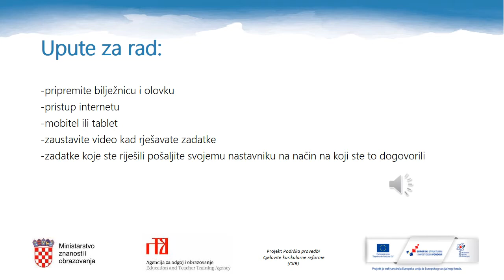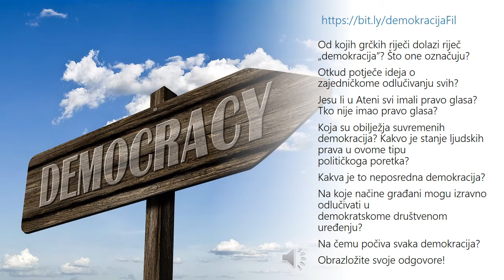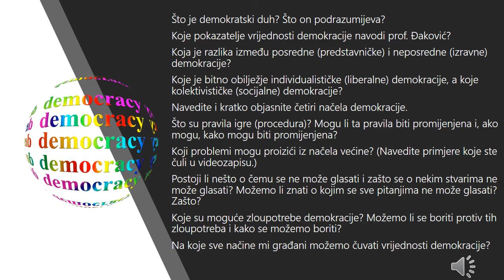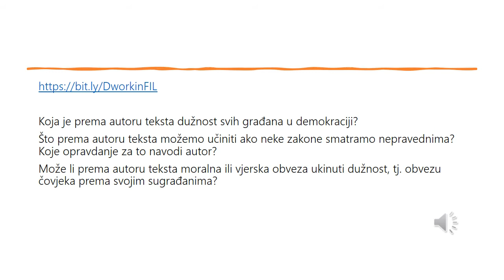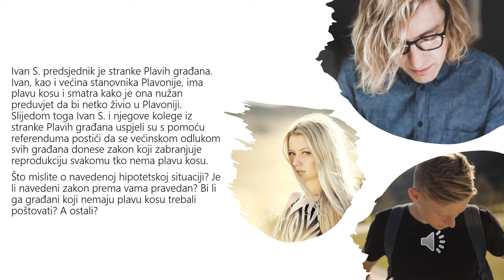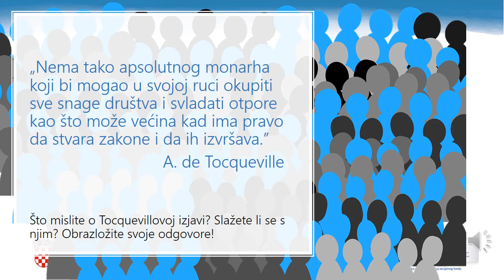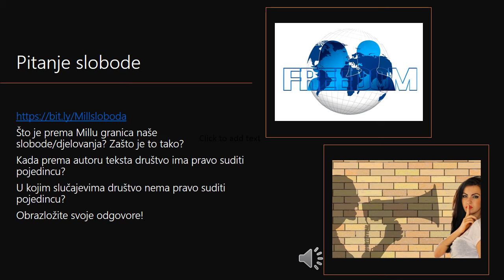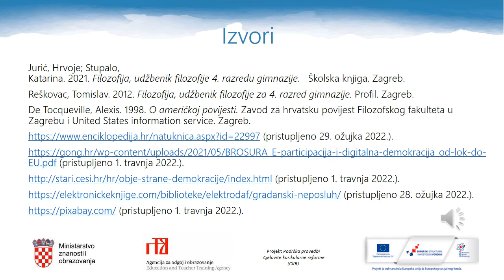Filozofija 4. r. SŠ - Pitanja demokracije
Autor: Nikolina Mišić / Katarina Gamberger